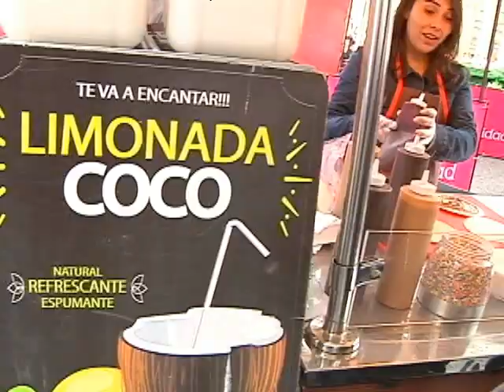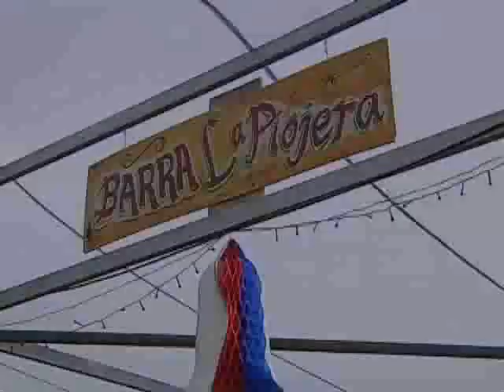Panoramas para estas fiestas patrias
Revise algunas de las actividades para estas fechas.